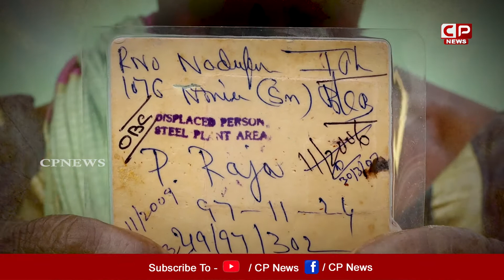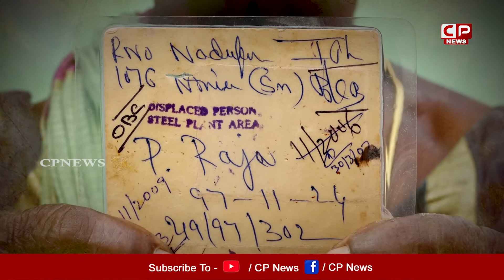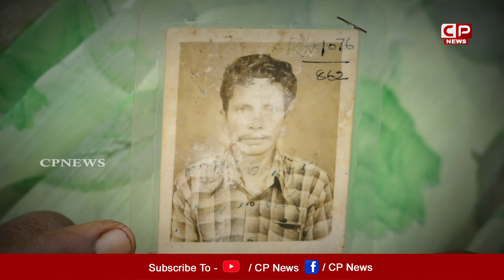Visakha Steel Plant Farmers Demands Justice For The Past 40 Years | CP News Special Story